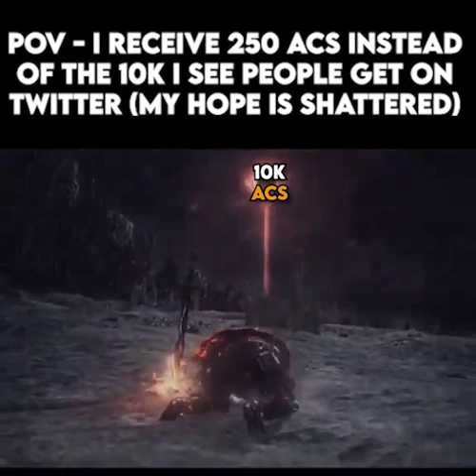AQW - Gifting Event Sadness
The amount of sorrow and pain I have felt is unfathomable :(